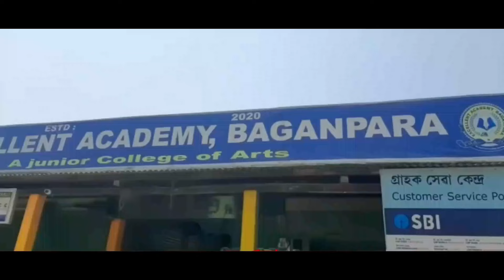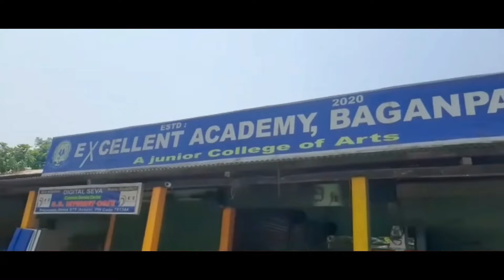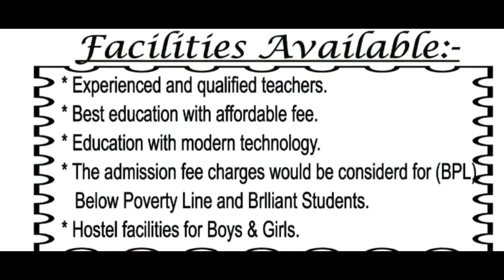जाखांफुनाय लाइमोन सेंग्राफोरा UPPL दोलोआव फैनानै BTR ओनसोलनि जौगानायनि खामानि माव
जाखांफुनाय लाइमोन सेंग्राफोरा UPPL दोलोआव फैनानै BTR ओनसोलनि जौगानायनि खामानि मावगोन - निलुत सोरगियारि